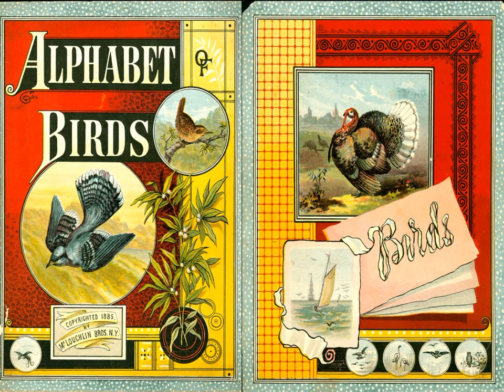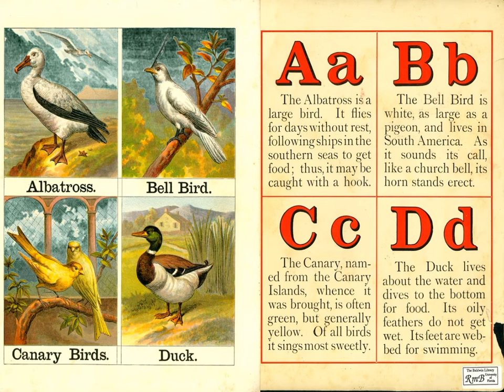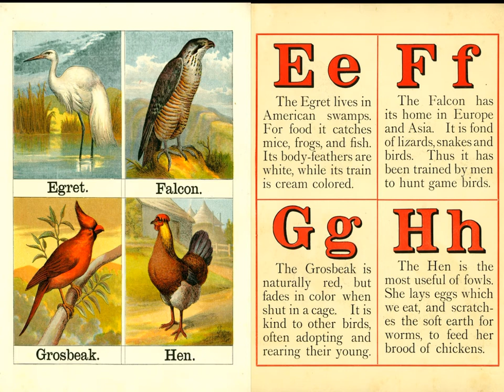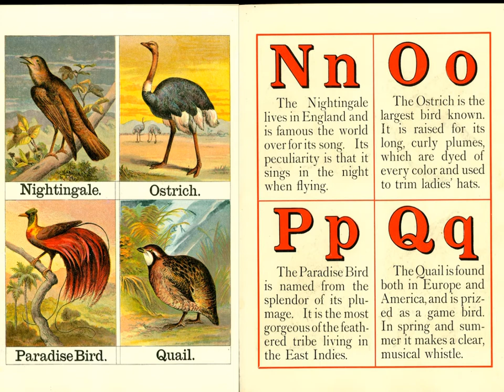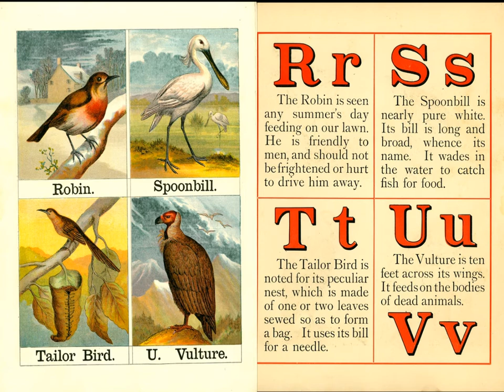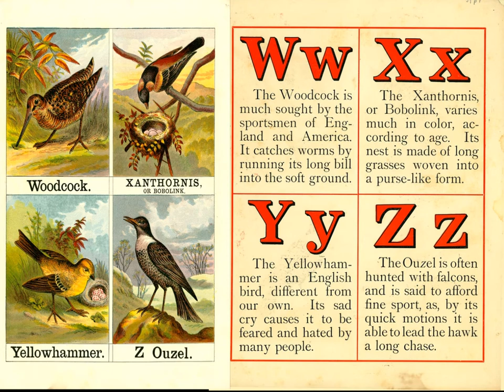SSP: Alphabet of Birds (1885 McLoughlin Brothers)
Narrator: Dustin Steichmann
Bird sounds: Lisa Steichmann